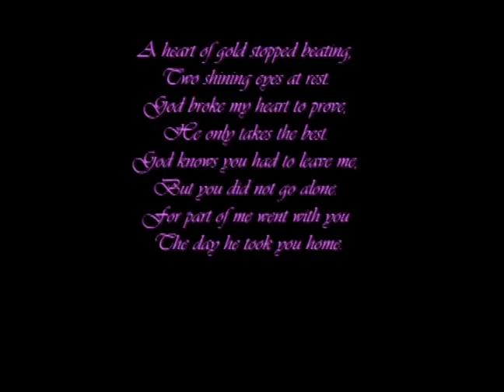Lily's Memorial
On March 21, 2008 God took my precious little angel home.  Lily was 10 months & six days old.